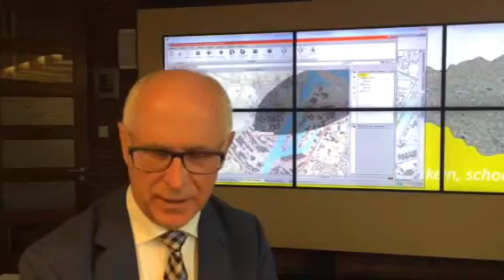Kees Vonk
Oefening waterschap